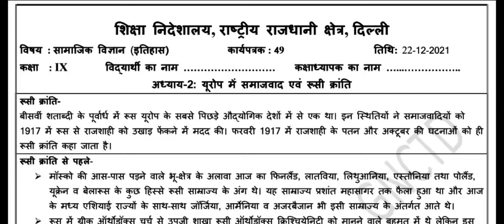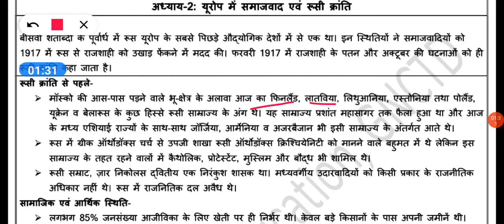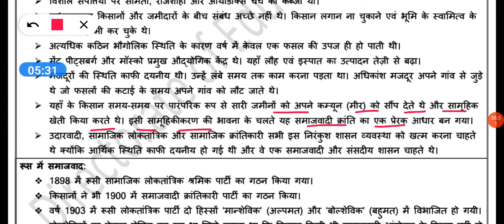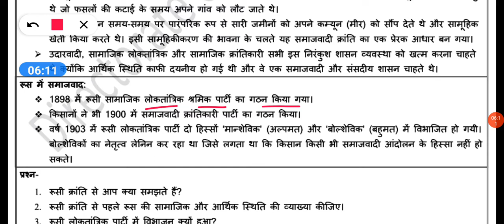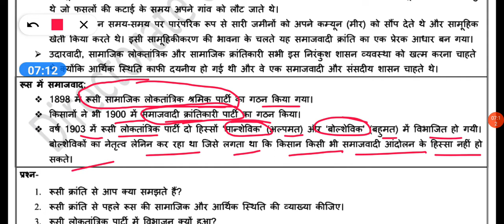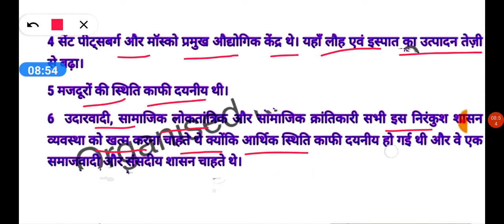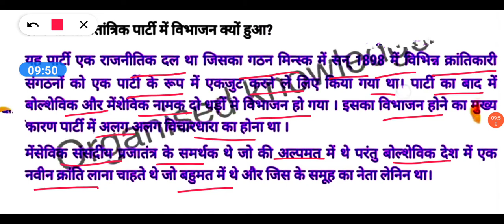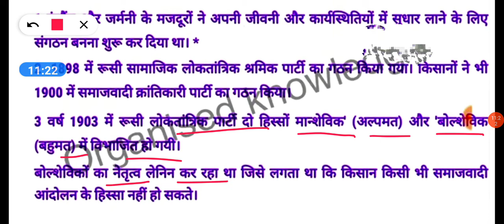Class 9 SST Worksheet 49 || Hindi Medium || 22 Dec 2021 || Worksheet 49 sst Social science Class 9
worksheet 49,
22 December worksheet 49 sst ,
22 December worksheet 49 hindi medium,
22 December class 9 worksheet 49 ,
sst worksheet 49 hindi medium,
22 December today worksheet 49,

worksheet s.st. 49 class 9 hindi medium,
22 December class 9 worksheet sst 49,

22 December worksheet 49,
worksheet 49 class 9 hindi medium,
22 December aaj ki worksheet,
9 class sst worksheet 49,
today class sst 49 worksheet hindi medium,
22 December aaj ki worksheet 49,

chapter-
0:00 Introduction
0:30 worksheet 49 class 9 sst hindi medium
1:00 worksheet 49 sst class 9 explanation
4:20 join telegram group and follow
4:30 Do like , comments and subscribe

📚📚📚📚# Education📚📚📚
🙏🙏thanks🙏🙏